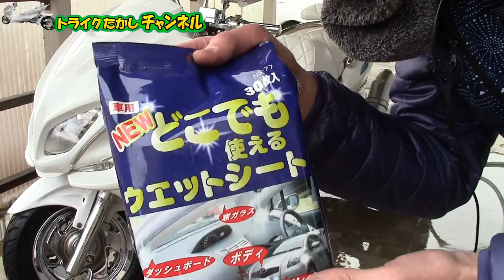トライク250ccマジェスティ3年乗って初めてのガチ拭きと水洗車してみた結果？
トライク250ccの車両を
購入して4年目になりますが皆さん洗車
どうされているでしょうか？
シートの中にオーディオのアンプがあるため
水を使わない洗車をしていた時期がありましたが
今回は水洗車と拭き洗車をしていこうとと思います
皆さんトライクの洗車はどのようにしていますか？
いろいろな洗車方法がありますが参考になれば幸いです
こんな洗車方法あるよ！と言うのがあればコメントくださいね！

個別でトライクの悩み相談はこちら

視聴者の方に楽しんでもらえる様なチャンネルを日々精進していきます
気軽にコメントお待ちしております。

■チャプター
00:00 オープニング
00:46トライク250ccマジェスティ水で洗い流す
01:28トライクの車両に使うシャンプー
01:37水洗車できない部分の洗車はこれ！
01:42バケツに泡を作る
02:08トライク250ccマジェスティホイールから洗車
03:22トライク250ccマジェスティ泡を流す
03:35トライク250ccフロントタイヤを洗車
03:58フロントインナーカバーを洗車
04:05 トライク250ccヘッドライト部分洗車
04:47エアーガンで水滴を飛ばす
04:56トライク250ccマジェスティをタオルドライ
05:34水で洗車できない部分はウエットシートで洗車
05:05メッキ部分を磨く
06:08シート部分を磨く
06:56まとめ
07:40 エンディング

YOUTUBEの規約に沿ったコメントをよろしくお願い致します
誹謗、中傷があったコメントは申し訳ありませんがこちらで削除いたしますのでご了承願います。